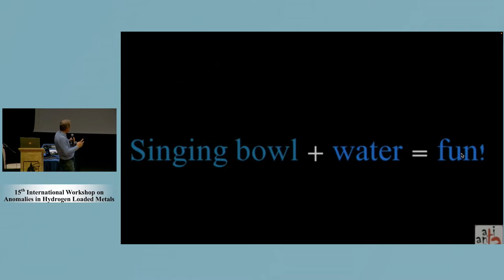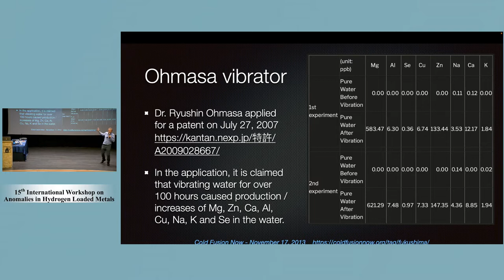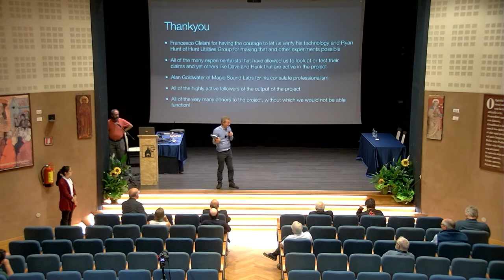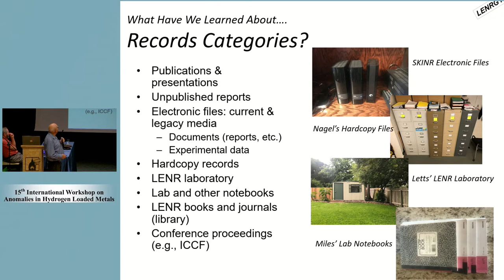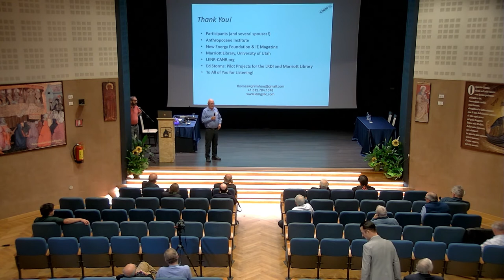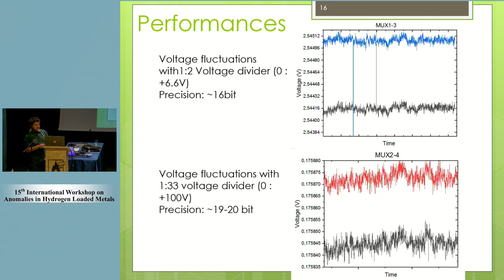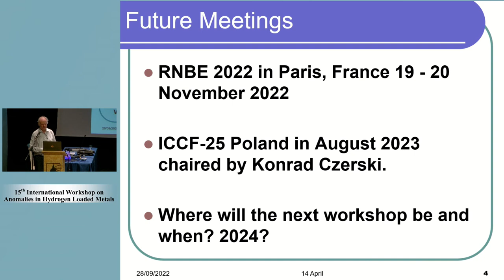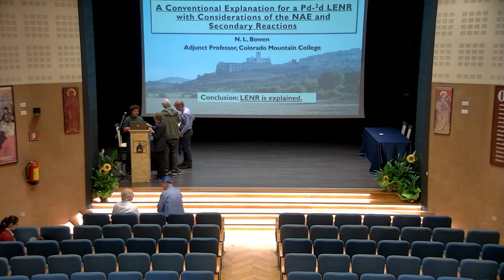IWHALM15 28 settembre 2022 PM parte 2